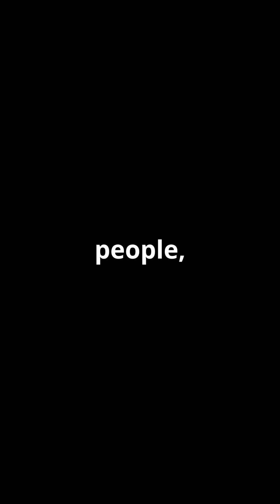5 Shocking Facts About the Atomic Bombin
'Interesting Facts'! Here we tell you fascinating facts from the world of science, history and culture.